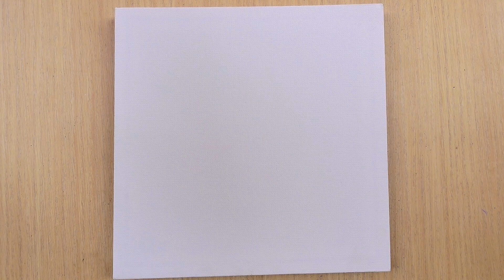Lovers walking under the cherry trees in Paris | Easy painting for beginners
Lovers walking under the cherry trees in Paris | Easy painting for beginners | painting for beginners | easy painting | painting ideas | canvas painting | painting easy
Color palette on the cover